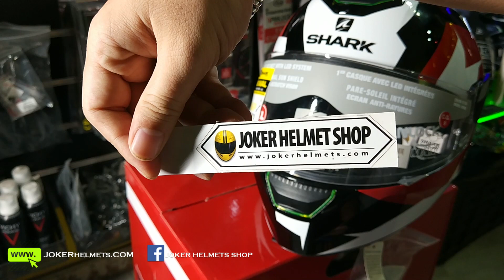Đèn LED nhấp nháy siêu chất trên mũ bảo hiểm? Shark Skwal helmet review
Chiếc mũ bảo hiểm cực chất đến từ Pháp của Shark với đèn LED tích hợp sẵn trên mũ.

Đăng ký theo dõi kênh để ủng hộ mình nhé anh em ♥ Sẽ đăng thường xuyên các vlog, đánh giá sản phẩm, chạy tour PKL và nhiều chủ đề hay ho khác ♥
- Tin, bài chia sẻ kinh nghiệm về xe cho những ai thích đọc